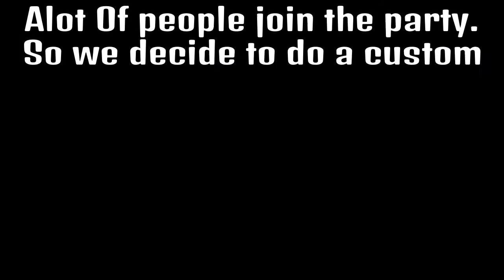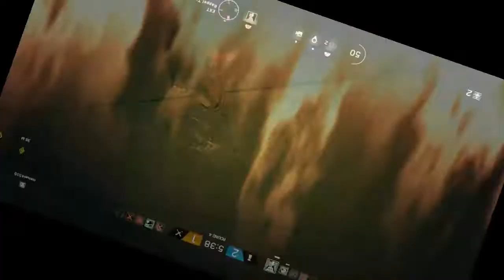Rainbow Six Random Moments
Thanks so much for all the support and for all of you guys helping me make this comeback to youtube easier.